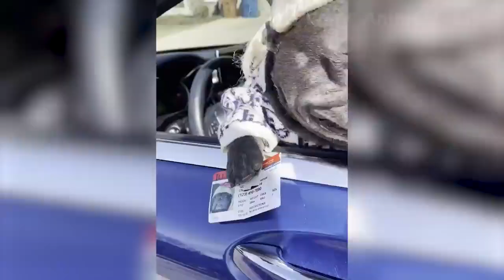41 🤣 Funniest 😻 Cats And 🐶 Dogs Cute And Funny Animal Videos 😇